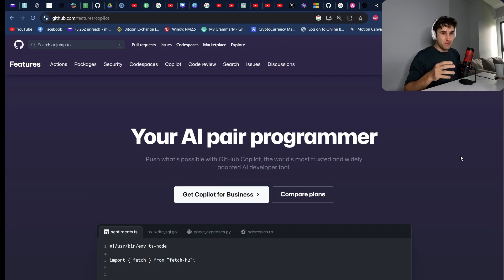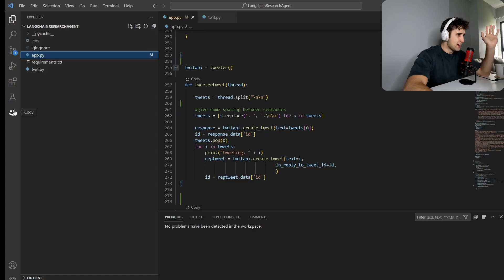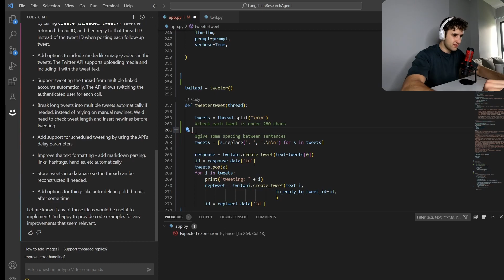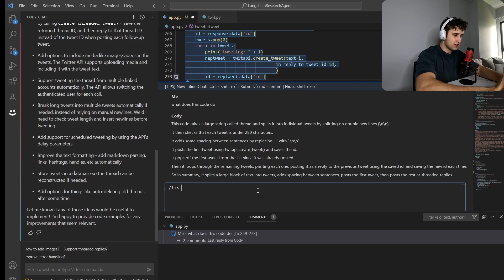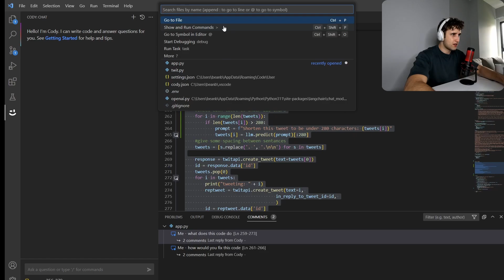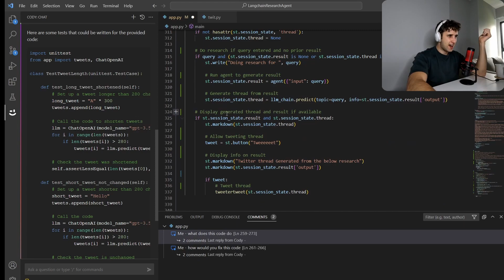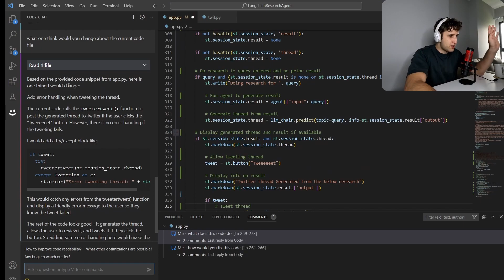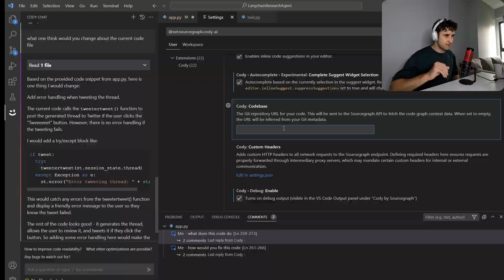Is this the new GitHub Copilot? Cody tutorial